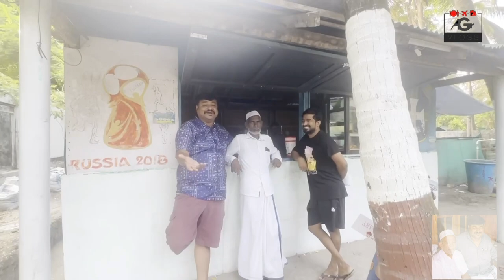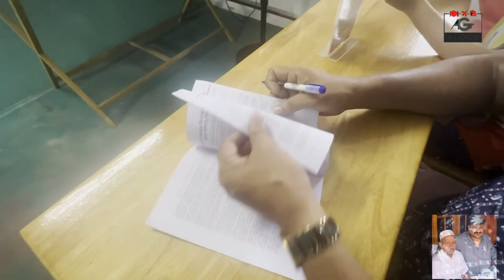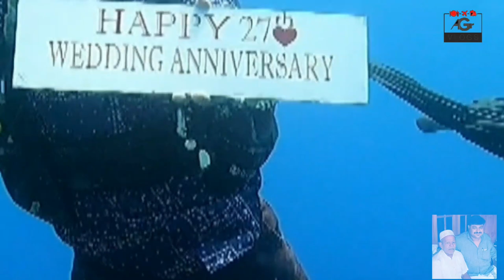How to go | # 4 |Asia's 2nd scoobadive | kavaratti island Lakshadweep | abdulgafoor | AGR Vlogs